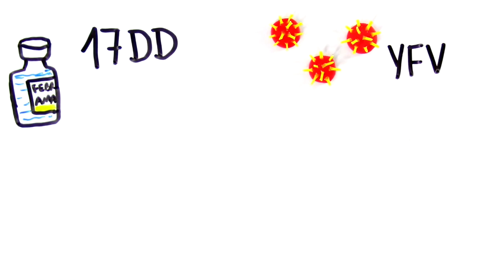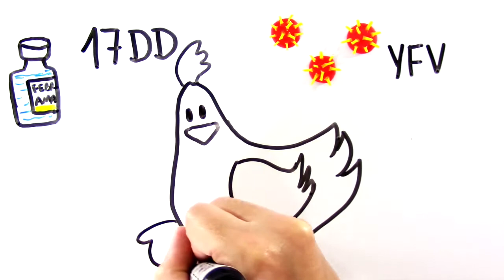A vacina contra febre amarela InstanteBiotec 60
Anteriormente, falamos sobre a febre amarela e os ciclos epidemiológicos. O surto atual pelo qual passam diversos estados brasileiros é do ciclo silvestre. Felizmente, temos uma forma bastante eficaz de prevenção, a vacinação.

Pesquisa e apoio: Pablo

Referências:
Agência Brasil. Vacina de febre amarela com dose fracionada: quem deve tomar. Saúde, Abril. 2018.

Chade J. OMS estuda validade de vacina fracionada para a febre amarela. Estadão. 2018.

Bio-Manguinhos. Estudo de Dose Resposta da Vacina de febre amarela garantiu imunização de longo prazo em dose reduzida. Fundação Oswaldo Cruz. 2018.

Brasil, Ministério da Saúde. Vacina de febre amarela será ampliada para todo o Brasil. 2018.

Governo do Estado de São Paulo. Infográfico: tudo sobre a febre amarela e a campanha de vacinação. Portal do Governo. 2018.

Gotuzzo E, Yactayo S, Córdova E. Efficacy and duration of immunity after yellow fiver vaccination: systematic review on the need for a booster every 10 years. Am J Trop Med Hyg. 2013; 89(3):434-44.

World Health Organization. Yellow fever vaccine. 2015.